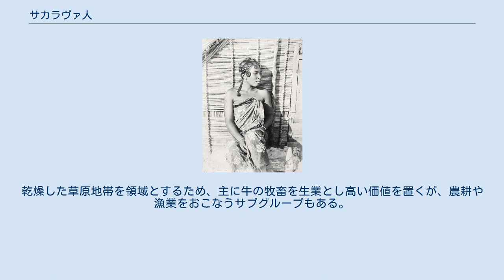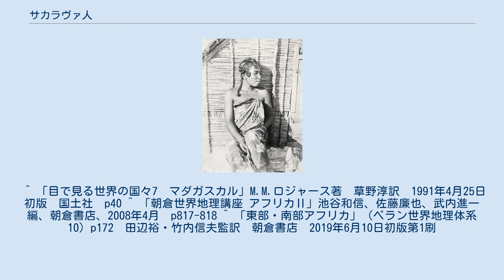サカラヴァ人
サカラヴァ人の女性 サカラヴァ人（Sakalava）は、マダガスカルの民族。
マダガスカル西部海岸に住み、主にマハジャンガ州及びトゥリアラ州北部に居住する。
マダガスカルで5番目に大きな民族グループであるが、居住地域はマダガスカル各民族中最も大きい。
サカラヴァとは「長い渓谷に住む人々」という意味である。
 サカラヴァ人は16世紀ごろ、マルセラナ王朝のもとで西部海岸全域を支配し、メナベ王国とブイナ王国の二つの王国を築いて奴隷交易などの貿易の利権を握って繁栄したが、やがて中央高原のメリナ王国に押されて衰退した。
乾燥した草原地帯を領域とするため、主に牛の牧畜を生業とし高い価値を置くが、農耕や漁業をおこなうサブグループもある。
 ^ 「目で見る世界の国々7　マダガスカル」M.M.ロジャース著　草野淳訳　1991年4月25日初版　国土社　p40 ^ 「朝倉世界地理講座 アフリカⅡ」池谷和信、佐藤廉也、武内進一編、朝倉書店、2008年4月　p817-818 ^ 「東部・南部アフリカ」（ベラン世界地理体系10）p172　田辺裕・竹内信夫監訳　朝倉書店　2019年6月10日初版第1刷